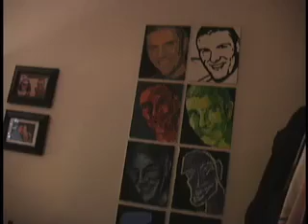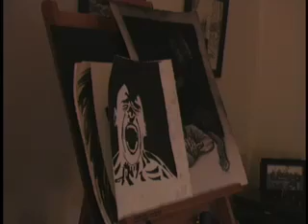Geneseo Cribs, Fall 2007, Episode 1, Part 3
Geneseo Cribs has been brought back to life! This is part 3 of the first (and only) episode of the Fall 2007 semester. Look for more episodes in the Spring semester of 2008.

Edited by Becky Lovell and Dan Friedenberg.
Footage shot by Becky Lovell.